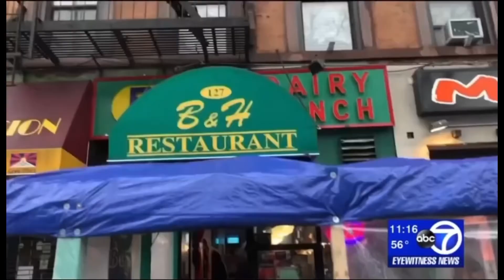WABC 7 Story on Alan Goldsher’s FREE video story telling for NYC businesses